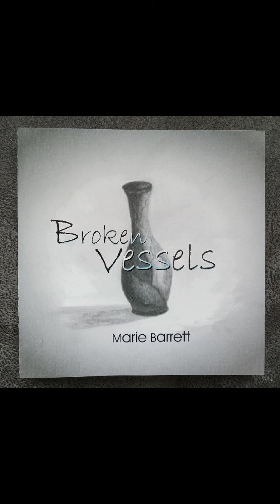Broken Vessels-Original Song | Marie Douglas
"Broken Vessels" original music